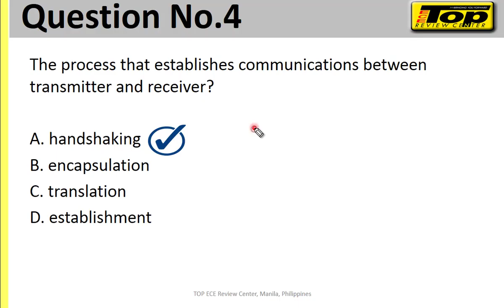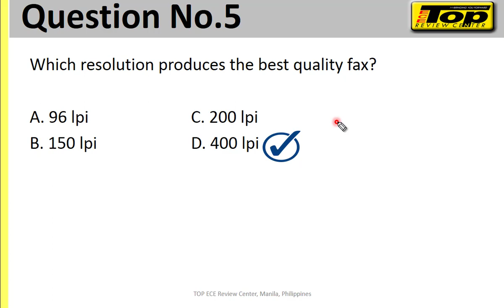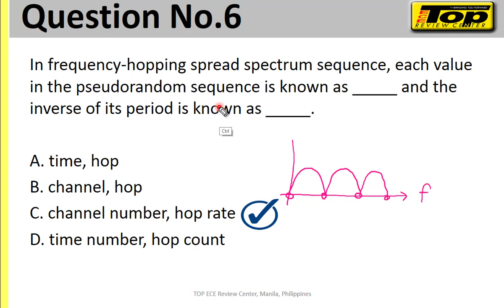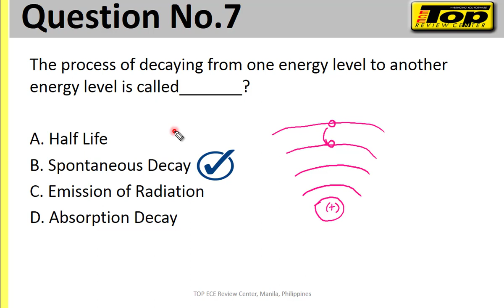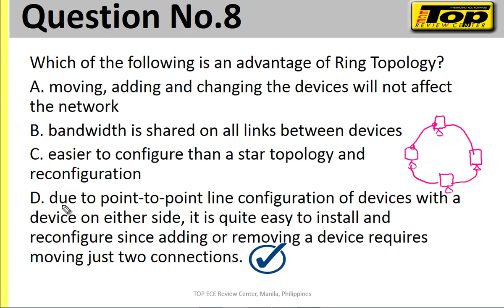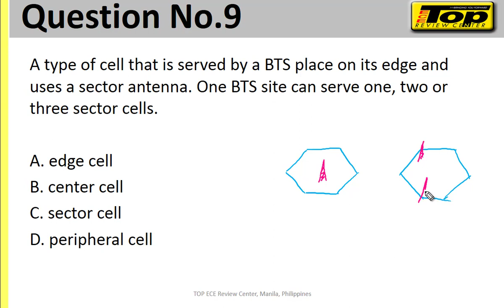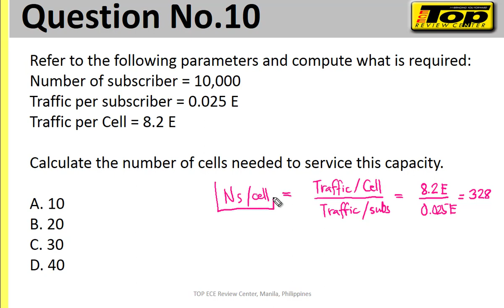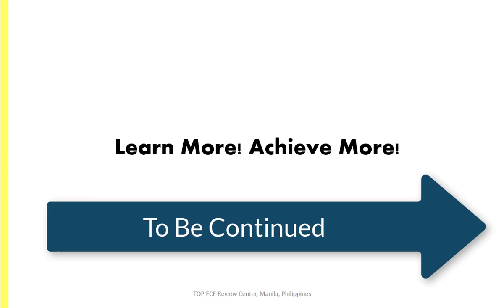5-10 of 100 ESAT Questions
Answers and Explanations of 5 - 10 of 100 ESAT Questions.